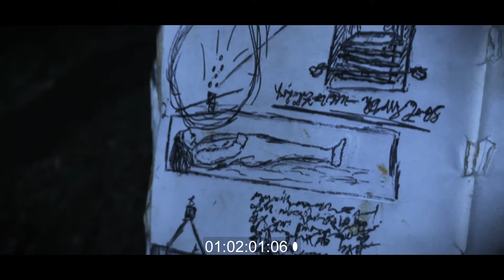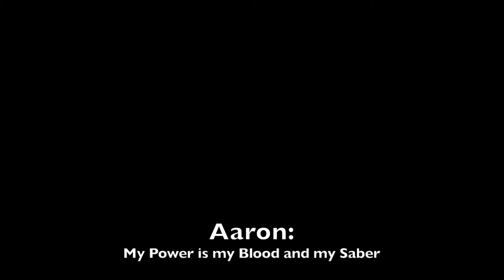DEMO REEL - FILM MUSIC - PORTFOLIO - Version 3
My film music portfolio of what I think are my best pieces.  There will be plenty more to come in the future!